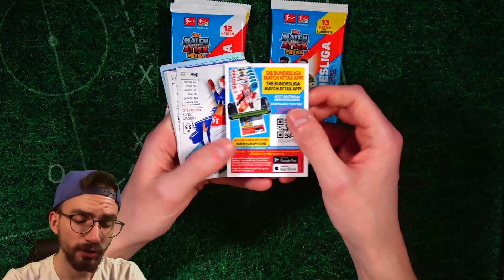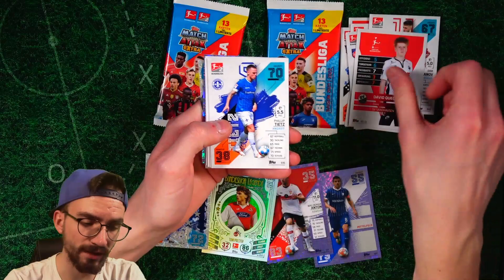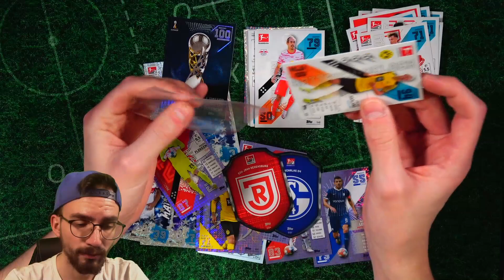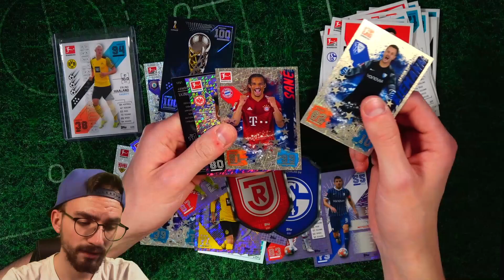TOPPS MATCH ATTAX EXTRA 21/22 BLISTER PACKS 😱🔥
► Topps Match Attax Extra 21/22 Bundesliga Blister Packs Unboxing Opening PacksUnited ✘Eigener Box Break Shop ✘1000 Match Attax Pack Opening ✘Schutzfolien, Toploader & das ideale Equipment für deine Karten gibts hier mit "PU5" 5% sparen ✘Jetzt die neuen FIFA 365 Sticker bestellen* ✘Letzte Folge ✘Instagram: PacksUnited96

euer PacksUnited